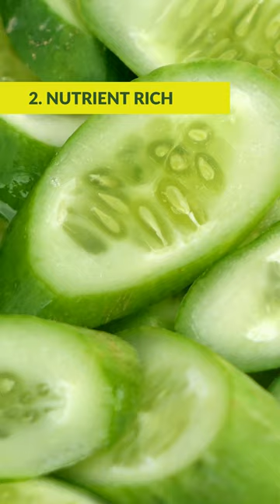10 Health Benefits of Cucumbers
Discover the amazing health benefits of cucumbers in this video. From promoting hydration to supporting weight loss, cucumbers are packed with nutrients that can benefit your overall well-being.

Learn how adding cucumbers to your diet can improve your health and vitality. Explore the 10 incredible ways cucumbers can boost your health.